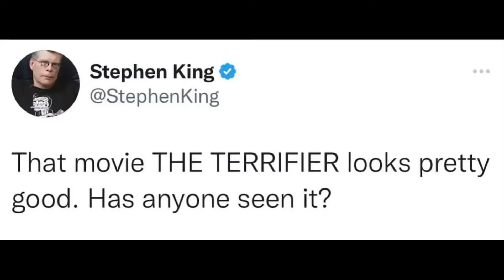Halloween Ends Review *SPOILERS*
Thoughts on Halloween Ends.
Contains heavy spoilers and points out a few easter eggs.